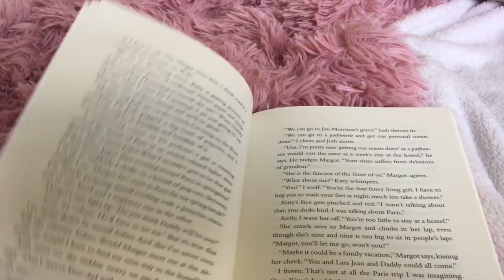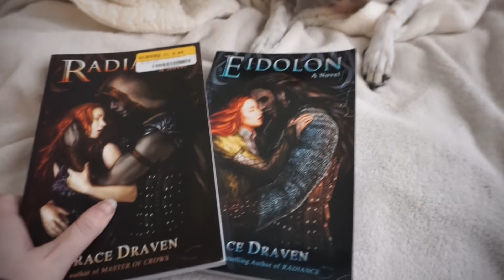6 steamy romance books i read for smutathon weekend // READING VLOG!